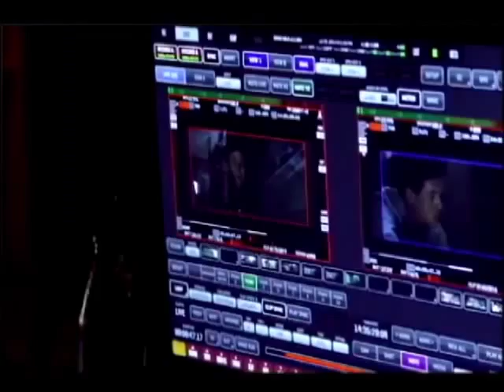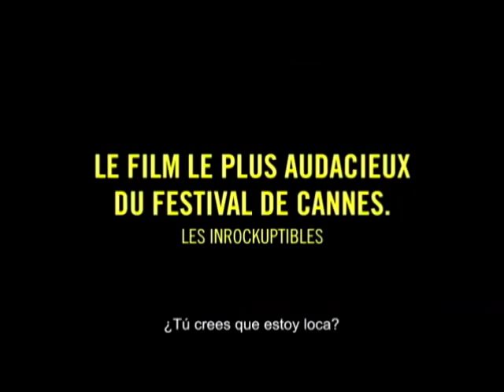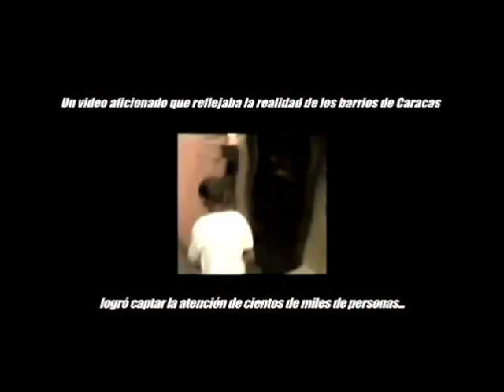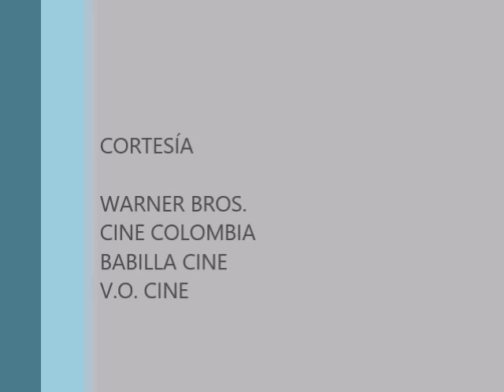CINEMA CABLE NOTICIAS TERREMOTO- LA BELLA Y LA BESTIA- AMOR A PRIMERA VISTA AZOTES DE BARRIO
ESTOS SON LOS ESTRENOS DE LA SEMANA: TERREMOTO, LA FALLA DE SAN ANDRÉS -  AMOR A PRIMERA VISTA -  LA BELLA Y LA BESTIA - AZOTES DE BARRIO.